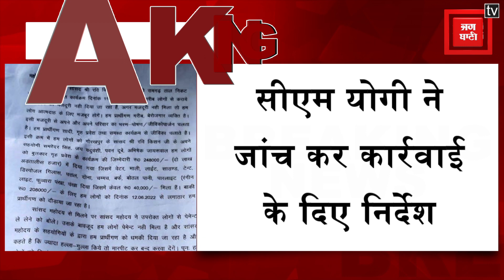जनता दरबार में सीएम योगी से मजदूरों ने की रवि किशन की शिकायत...लगाया मजदूरी नहीं देने का आरोप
जनता दरबार में सीएम योगी से मजदूरों ने की रवि किशन की शिकायत...सांसद जी पर लगाया मजदूरी नहीं देने का आरोप